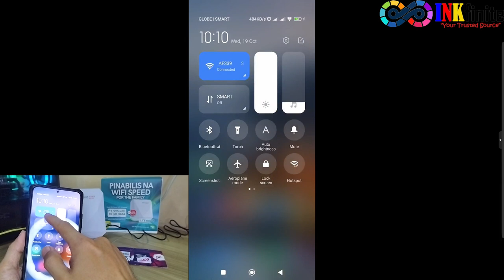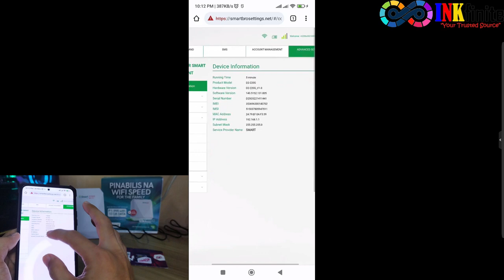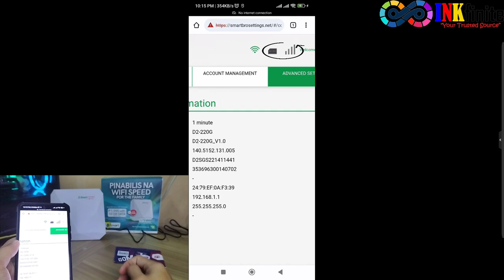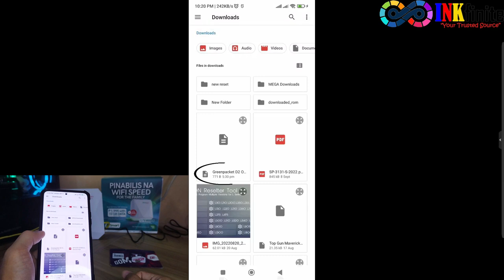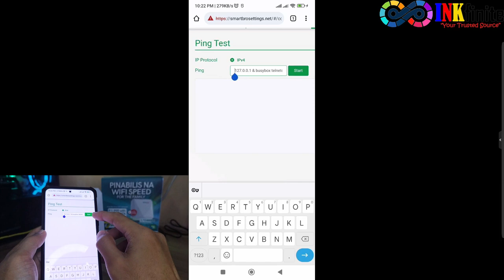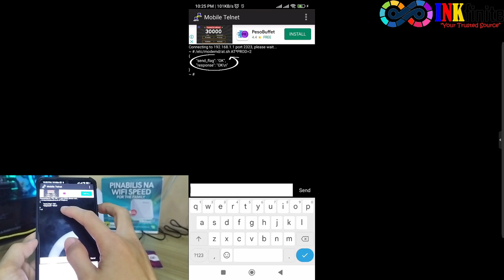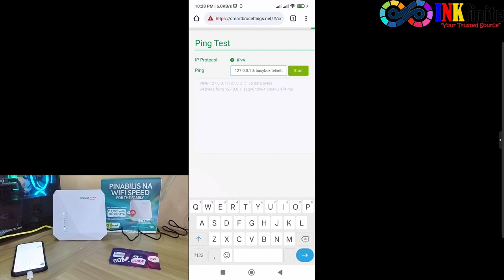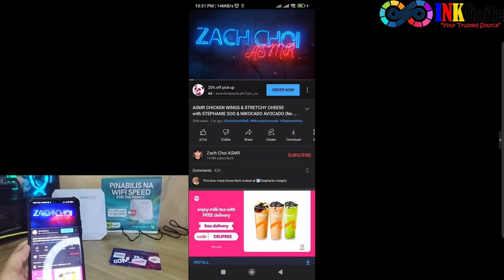Smart Bro GreenPacket D2 WiFi Permanent Openline / Unlocked Tutorial via Phone | INKfinite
Full tutorial on how to openline Smart Bro GreenPacket D2 WiFi

➡️ Smart Bro Home WiFi R281 and PLDT WiFi R281 OPENLINE and BAND LOCKING Tutorial via Phone

➡️ Smart Bro Home WiFi R051 and PLDT WiFi R051 OPENLINE and BAND LOCKING Tutorial via Phone

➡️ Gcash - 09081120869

How I Rank My YouTube videos using these Amazing tools!
➡️ TubeBuddy: FREE YouTube SEO Tool (Chrome Extension)